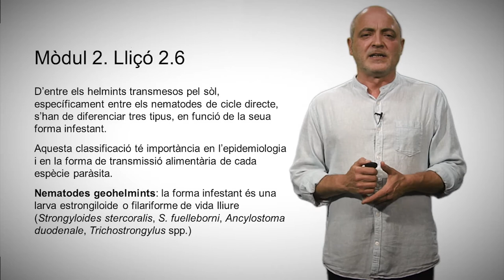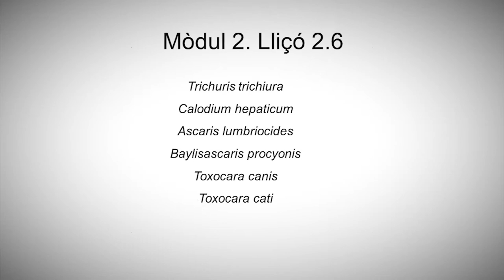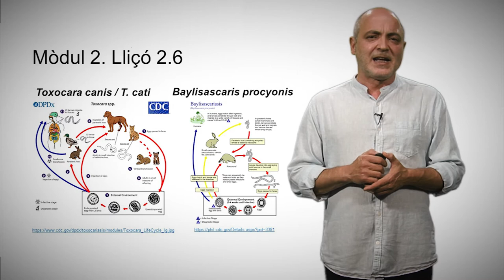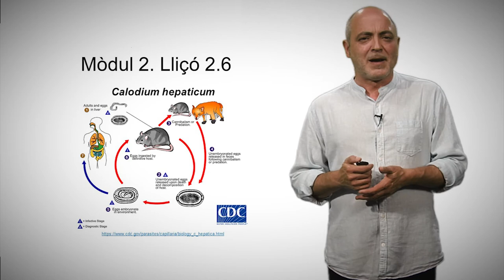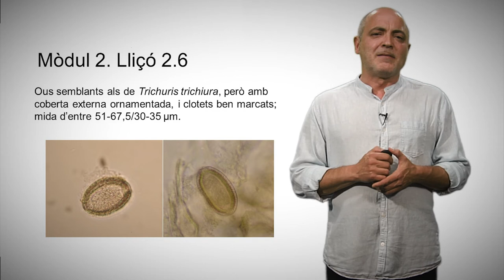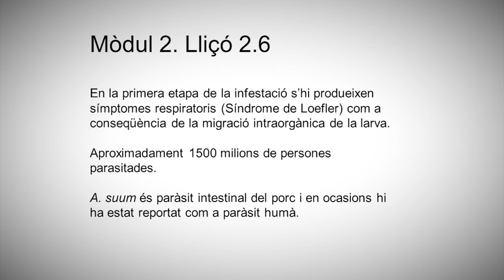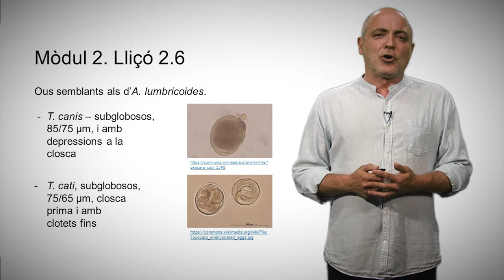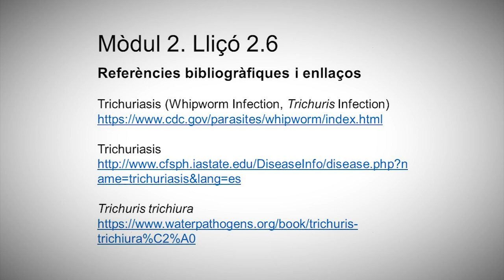2.6 Trichuris, Calodium i Ascaris